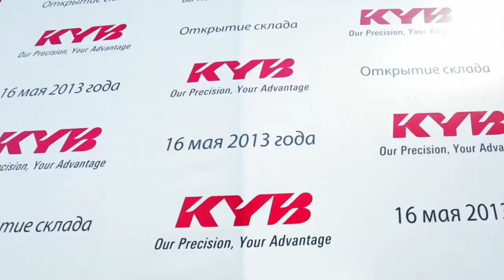KYB: торжественное открытие логистического склада